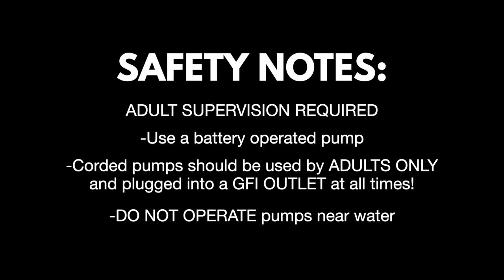How to make EPIC Bubble Snakes!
Supersize your bubble snakes with this simple method!
 SAFETY NOTES:
-ADULT SUPERVISION REQUIRED
-Use a battery operated pump
-Corded pumps should be used by ADULTS ONLY and plugged into a GFI OUTLET at all times!
-DO NOT OPERATE pumps near water